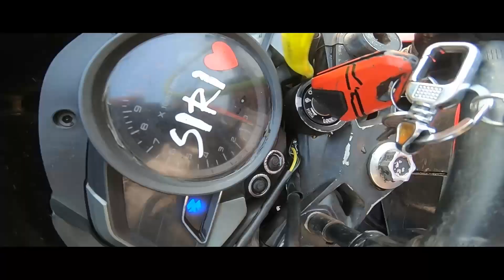Most Loudest Modified NS200 |Only One In India | crazy Back Fire shots 🔥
This channel is all about my lifestyle , In this channel you will see lots of traveling vlog , motovlogs , lifestyle and everything . when I was traveling to any particular location i will make detail vlog on that particular place , like how to go there ? Expenses ? Where to stay ? Where to explore and everything I will cover for you .😊

How to modify ?
How many cost for modification ?
Where is this place ?
How to shoot motovlog  ?
where to visit?

Hashtags.

video is for educational purpose only.Copyright Disclaimer Under Section 107 of the Copyright Act 1976, allowance is made for "fair use" for purposes such as criticism, comment, news reporting, teaching, scholarship, and research. Non-profit, educational or personal use tips the balance in favor of faile use